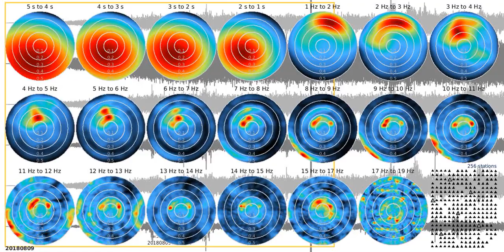fkm tw1080s ns 20180809